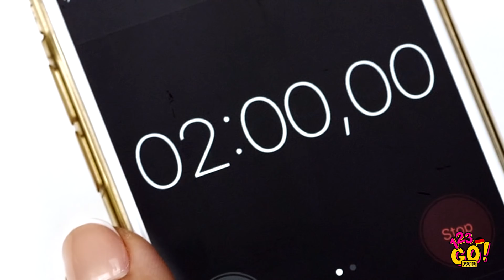DIY-HAARTRICKS FÜR FAULE MÄDELS || Geniale Beauty-Lifehacks von 123 GO! GOLD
Hallo, ihr Schönen! Wenn ihr nach schnellen und effektiven Wegen sucht, euren langweiligen Style aufzupeppen, dann schaut euch unbedingt diese Sammlung an Beauty-Hacks an!

Ihr werdet lernen, wie ihr mit alltäglichen Dingen eure Haare färben, wunderschöne Locken machen und sogar eure beste Freundin mit einer falschen Tätowierung schockieren könnt!

GOLD👑 und klickt auf die Glocke 🔔, um sicherzustellen, dass ihr keines unserer Videos verpasst.

Bis bald!

TIMESTAMPS:
00:00 Haare färben mit Krepppapier – Haar-Hack
01:42 Locken-Tutorial mit einem Glas, Frisuren-Tutorial
03:47 Beauty-Lifehacks und lustige Beauty-Routinen
04:12 Falsche DIY-Tattoos für Mädchen
06:27 Kleider-Lifehack
07:28 Sommer-Hack für deinen Pool
09:38 Lustige Outtakes